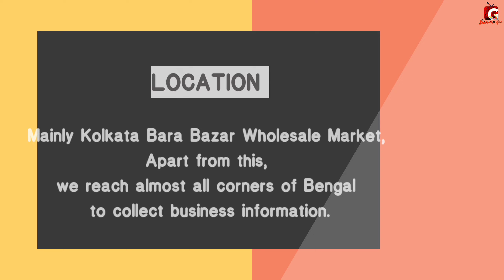মাত্র 40 পয়সায় || বড়বাজার জুয়েলারি খনির সন্ধান || Kolkata biggest jewellery wholesale market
কলকাতার ১ নম্বর পাইকার

শাহিনা ফ্যাশন

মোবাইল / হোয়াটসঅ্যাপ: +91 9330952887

জিএসটি নম্বর-19AGVPH6223K1ZU

ইমিটেশন জুয়েলারি, প্রসাধনী এবং চুলের আনুষাঙ্গিক উত্পাদন ও পাইকারি

19, সিনাগগ স্ট্রিট, বড়বাজার, কলকাতা -

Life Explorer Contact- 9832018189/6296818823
((আপনার উত্পাদন এবং পাইকারি ব্যবসা প্রচারের জন্য যোগাযোগ করুন @businessguide7682   YouTube চ্যানেল))))

SHAHINA FASHION

GST No.-19AGVPH6223K1ZU

Manufacturing & Wholesale of Imitation Jewellery, Cosmetics & Hair Accessories

19, Synagogue Street, Barabazar, Kolkata - 700 001 Opposite Tripal Patti | City Centre Building (Bhikharam Chandmal / Meethai), 2nd Floor | Room No. 233/234

Agar Koi Apna Wholesale Business Hamare YouTube Channel Pe Promote Karna Chate Ho to Iss Number pe Contact Kare

Special Keypad -

Immitation Jwellery wholesale market in delhi

Immitation Jwellery items business
t
Immitation Jwellery wholesale market in chennai

Immitation Jwellery manufacturing business

Immitation Jwellery wholesale market in kolkata

Immitation Jwellery wholesale market in hyderabad

Immitation Jwellery manufacturing factory

Immitation Jwellery wholesale market in mumbai

Immitation Jwellery wholesale market in vijayawada

Immitation Jwellery wholesale market in patna

Immitation Jwellery business

Immitation Jwellery manufacturers

Immitation Jwellery wholesale in hyderabad

Immitation Jwellery items wholesale

Immitation Jwellery items

Immitation Jwellery wholesale in mumbai

Immitation Jwellery manufacturers in kolkata

Immitation Jwellery manufacturers in ahmedabad

Immitation Jwellery manufacturers in tamilnadu

Immitation Jwellery manufacturers in mumbai

Immitation Jwellery manufacturers

Immitation Jwellery products

Immitation Jwellery wholesale

Immitation Jwellery items

Immitation Jwellery plastic

Immitation Jwellery wholesalers in delhi

Immitation Jwellery item wholesalers in kolkata

Immitation Jwellery items wholesale in mumbai

Immitation Jwellery manufacturers

Immitation Jwellery plants

Immitation Jwellery products

Immitation Jwellery

Immitation Jwellery items

household planning

Immitation Jwellery Jewellery

Cheapestimitation JewelleryMarket